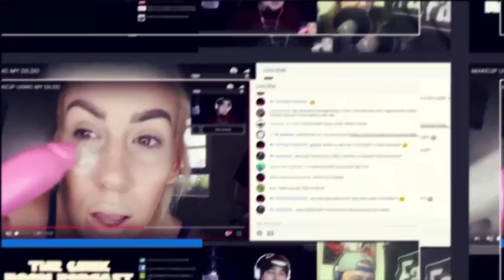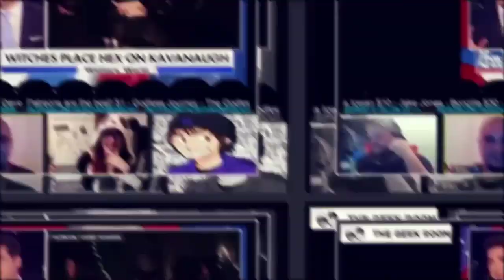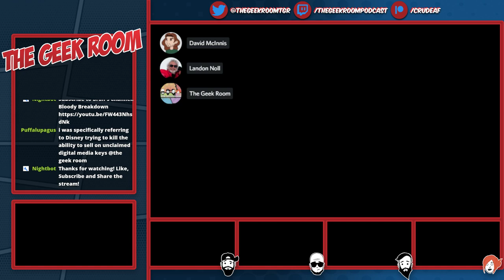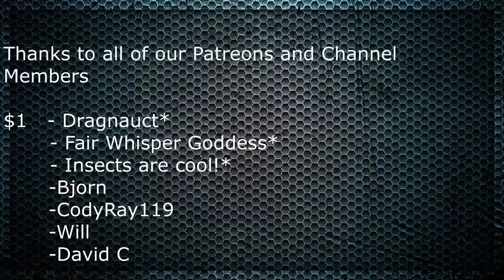Landon Noll Joins us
The Team:
Hosts: Frank Wolf
              Bran
              Anahatta Hearts

Producer: Booleanenator

Marketing: David McInnis

$1   - Dragnauct*
       - Fair Whisper Goddess*
       - Insects are cool!*
       -Bjorn
       -CodyRay119
       -Will
      -David C
      - Kim Lassen

$5 - Synje
       - Fight the Flat Earth
      - Godless Engineer
      - Kaitlyn (KC)
      - Grampy Lobster
      - Michael
      - Brainary
      - Red Eye
      - Jello Shots
      - Angry Veteran
      - Nate Broady

$6  - Reamce

$10 - Bonzilla
        - Atheist Veteran

$30 - Jake Jonas

► Help us with our Amazon wishlist